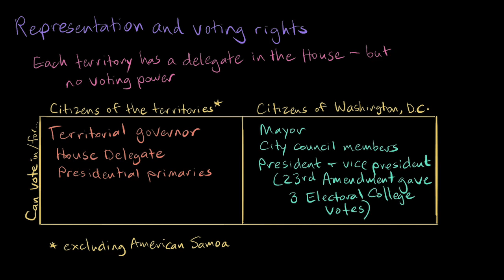Citizenship in the US territories and District of Columbia | High school civics | Khan Academy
How do citizenship rights differ for Americans living in US territories or the District of Columbia?